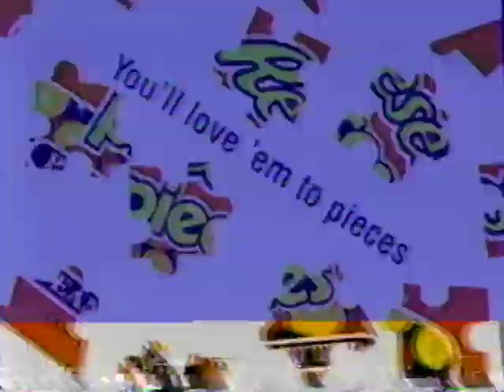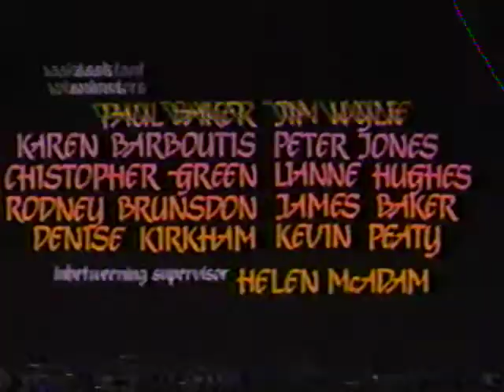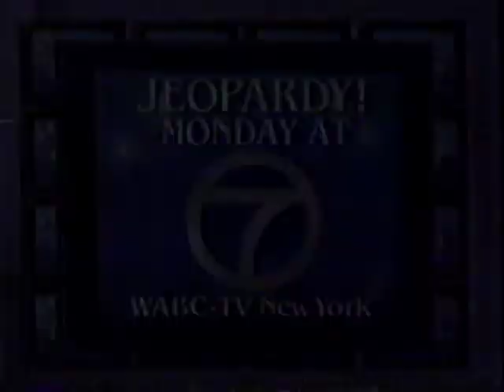ABC Weekend Special Commercial Break #3 1992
AM Posse Bumper
Reese's Pieces
Kraft Macaroni & Cheese Treasure Chest
Cabbage Patch Kids Crimp'N Curl
OG Readmore
ABC Weekend Special Promo
ABC Weekend Special End Credits
Lilco Service
Jeopardy ABC-7 Promo